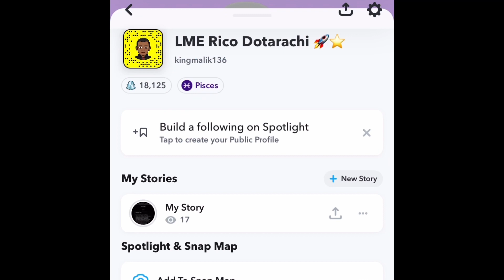ALGERIAN RAP REACTION Skorp - So Amazing (Audio) | LMERicoTv Reaction